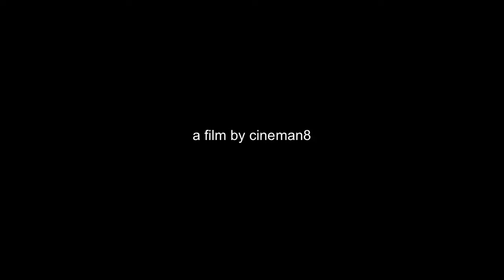Julian Jacobson - Liszt: Dante Sonata (Après une lecture du Dante)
Julian Jacobson plays Liszt: Dante Sonata (Après une lecture du Dante) St Martin-in-the-Fields ‘Pianists of the World’ series, 29 October 2010.